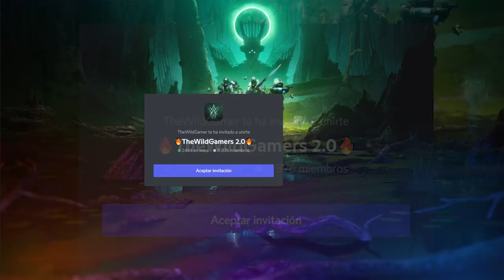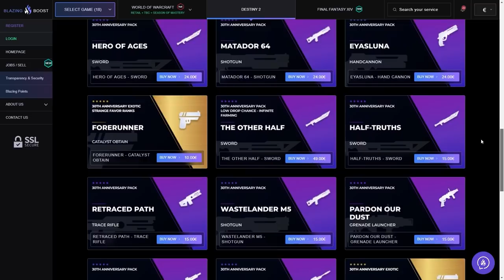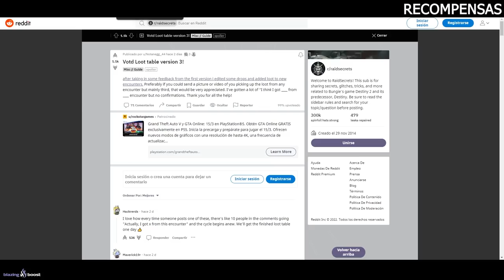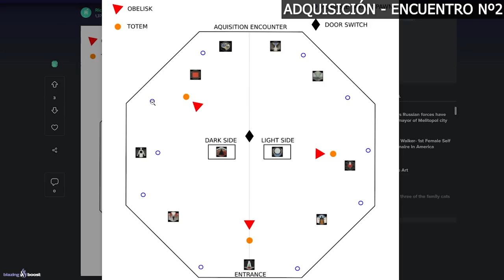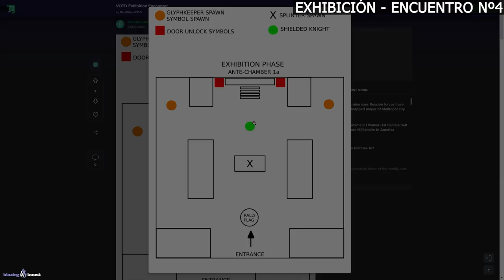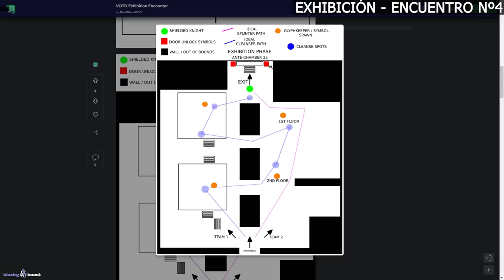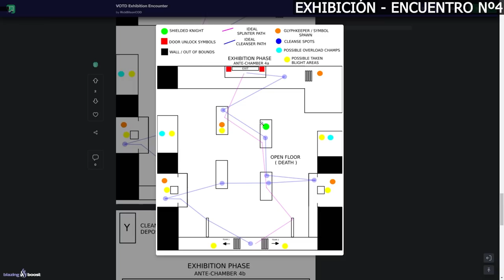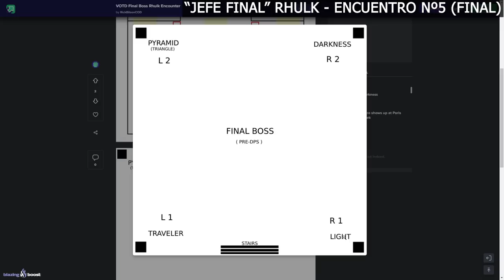VOTO DEL DISCÍPULO - GUÍA para PRINCIPIANTES! Guía con MAPAS! TRUCOS y MARCAS de TIEMPO! | Destiny 2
0:00 Introducción
1:39 Cómo conseguir TODAS las recompensas de VOTO del DISCÍPULO
3:50 Entrada - Encuentro 1
6:10 Cofre Secreto 1/3
6:56 Cofre Secreto Final - Cómo activarlo
7:58 Adquisición - Encuentro 2
15:10 El Cuidador - Encuentro 3
23:01 Cofre Secreto 2/3
24:33 Exhibición - Encuentro 4
33:25 RHULK "Jefe Final" - Encuentro 5
44:53 Cofre Secreto 3/3 (Hay que activarlo, lo explico al inicio)
45:39 Recomendaciones y Builds (DPS) - Armas, mods y habilidades
50:23 Outro

► ¡Sígueme!
• Accesorios Gaming 10% dto. Código wildgamer

► Comunidad de PS4: TheWildGamers
► Videos que pueden interesarte:
• BUNGIE HABLA del DLC ECLIPSE! SU CAMPAÑA! LA FORMA FINAL! OSIRIS y el FUTURO del JUEGO! | Destiny 2
• GRANDES CAMBIOS! BUFFS Y NERFS EXÓTICOS! NUEVO CÓDIGO DE LOOT GRATIS! ESTANDARTE y OSIRIS! Destiny 2
• NUEVO LOOT GRATIS! ARMAS ADEPTO! INCURSIÓN al ENCLAVE! NOMBRE de BUNGIE! UPDATE y MÁS! | Destiny 2
• PRIMER TEASER del DLC ECLIPSE! Un Secreto de la Incursión nos Cuenta la Historia | Destiny 2